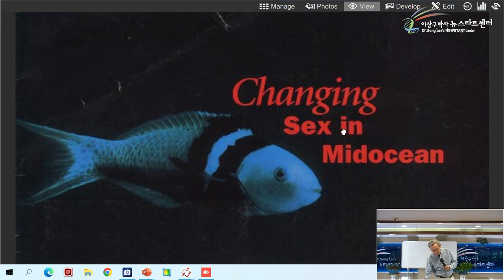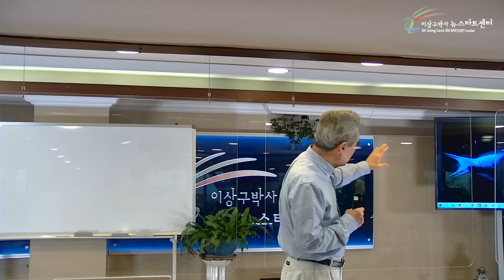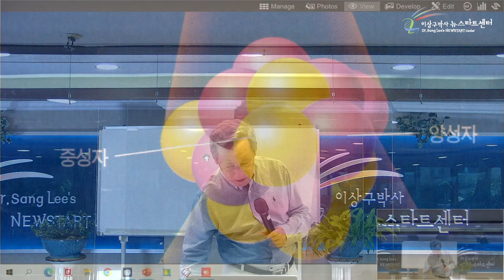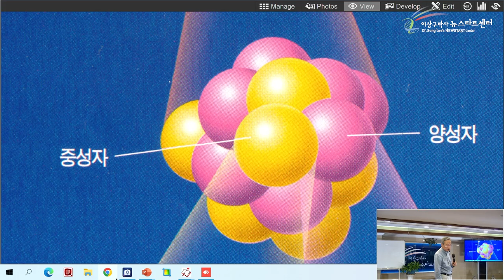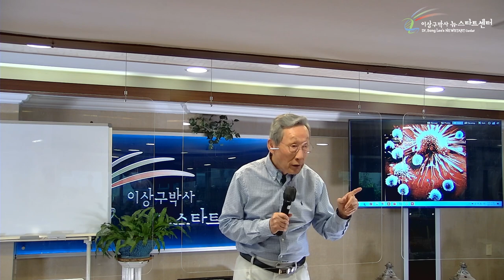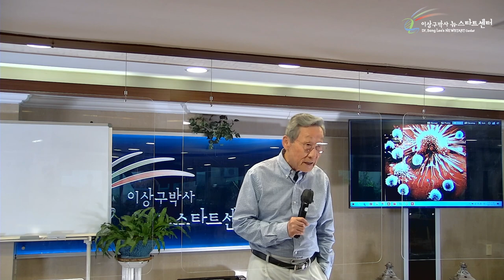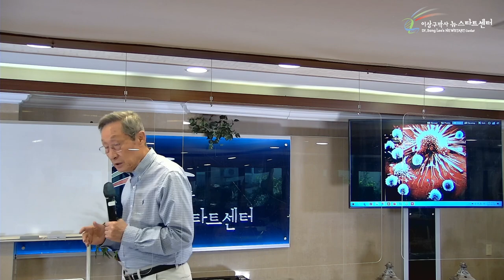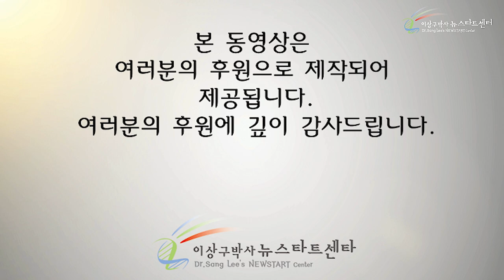[18강] 하나님과 유전자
성경절